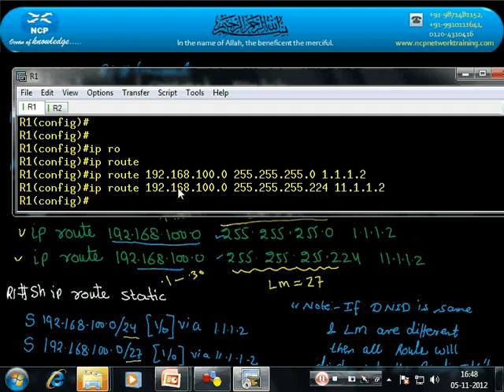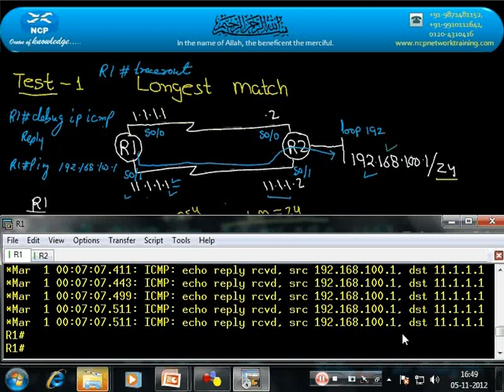Longest Match Part 2 (Lab) @